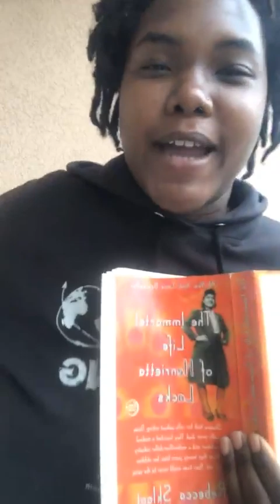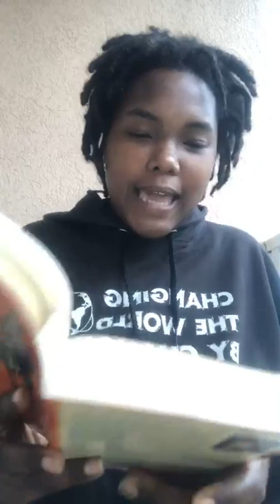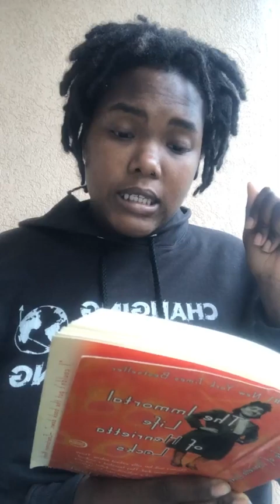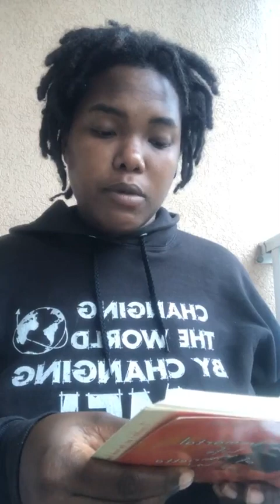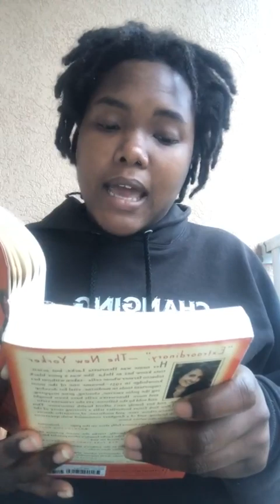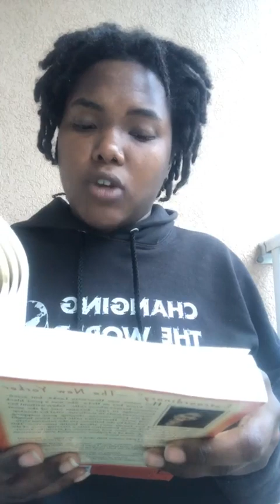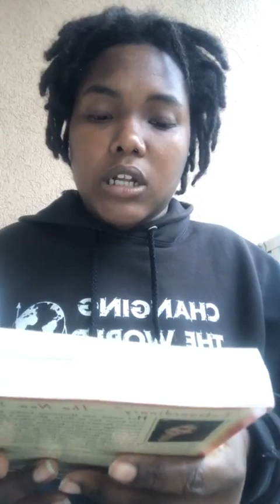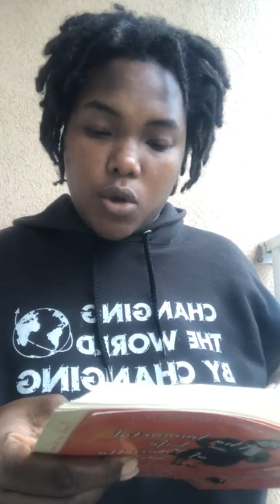Pt. 1 LIFE- Chap. 10 "The Immortal Life of Henrietta Lacks" by Rebecca Skloot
Reading : Pt. 1 LIFE- Chap. 10 "The Immortal Life of Henrietta Lacks" by Rebecca Skloot